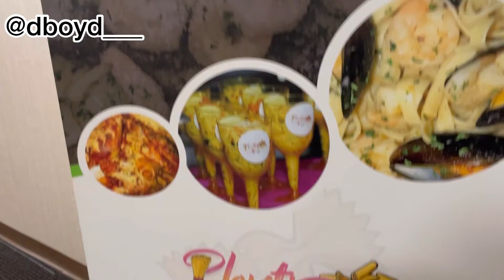Taco Tuesday | PlentiPastas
David Boyd is the Ceo of DBoyd Consulting, a modern-day small business consulting and coaching company and the Owner of 4amAthleticsllc.